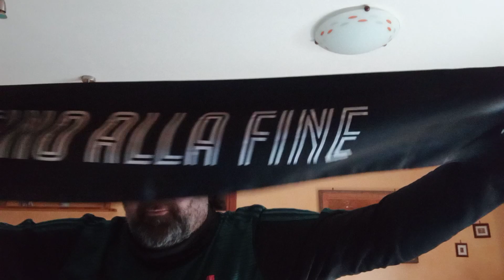JUVE-SAMP IL GIORNO DOPO....BONUCCI ECLISSATI,DUSAN PERDONAMI